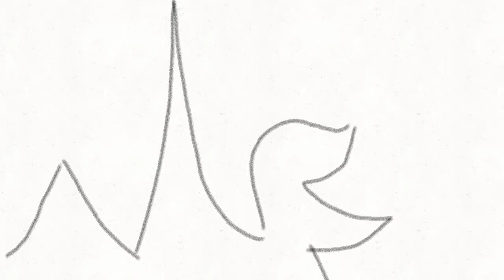Hey look its a bird! No is a plane! No is a crab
No is a paraoh